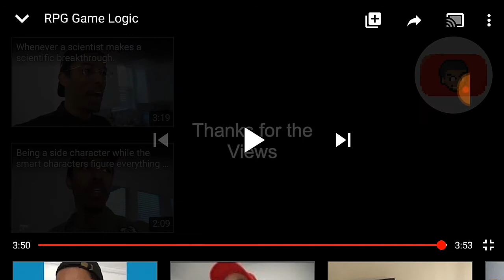Calebcity reaction, but its not edited because i was tired